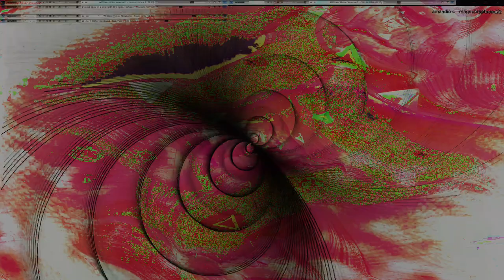Movie 24 10 11 06h32m43s series W